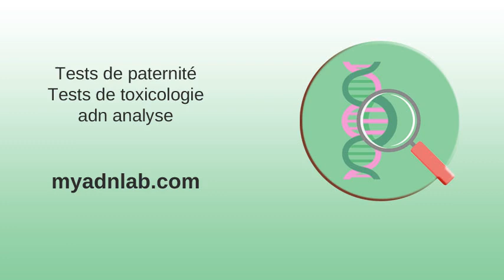Test de maternité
Dépistage néonatal . Les nouveaux tests ADN alimentaires . Grossesse : le dépistage de la trisomie 21 – Doctissimo . Test Paternité adn à 149€ /2 pers – Laboratoire France Paternité ... . Dépistage de la trisomie 21 - Le corps médical, vraiment impartial ... . Analyses | C.H.U. de Charleroi .